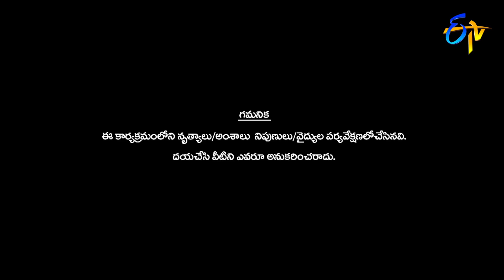Intro | Dhee Champions | 11th March 2020 | ETV Telugu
Click Here to Wacth Somesh Performance | 11th March 2020 | Exclusive on ETV Win :

Pradeep takes the stage and welcomes energetic judges and team leaders Aadi, Varshini, Sudheer and Rashmi.